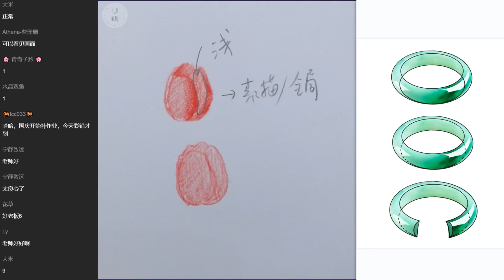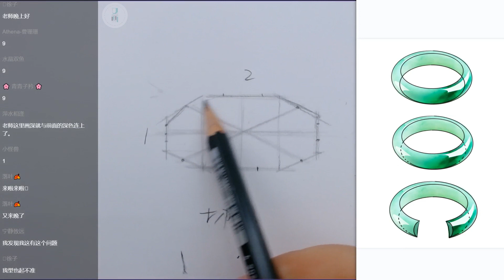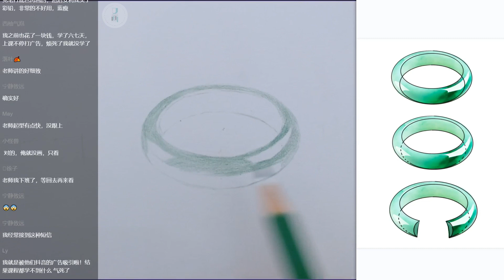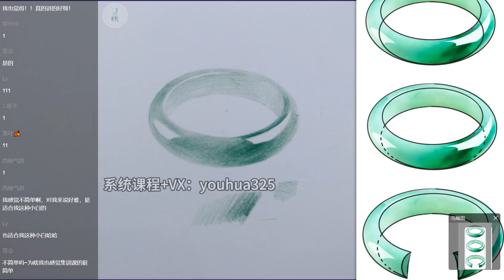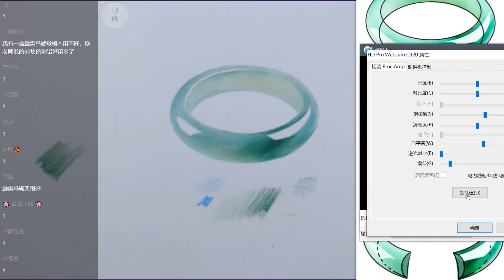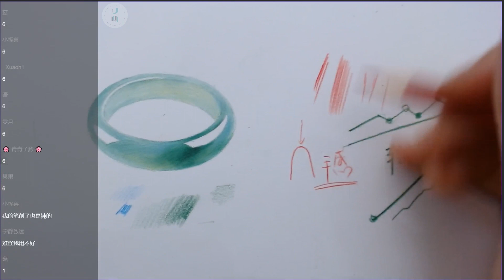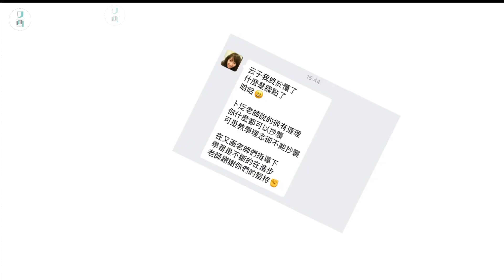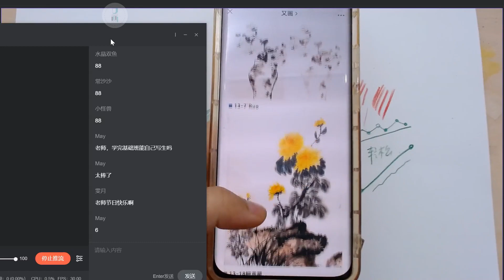【彩鉛教學】彩鉛超詳細講解 彩鉛集訓課06.手环的画法 结构